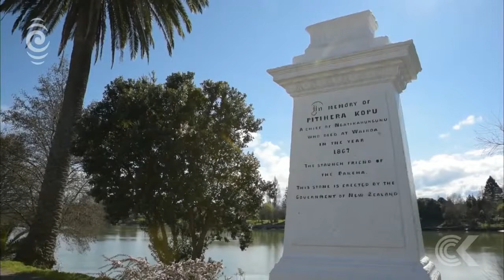Beyond the Beehive $1 million in Wairoa, what would locals do: RNZ Checkpoint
Max Towle asks people in Wairoa what they would do with $1 million if they were Prime Minister for the Wireless' series Beyond the Beehive.